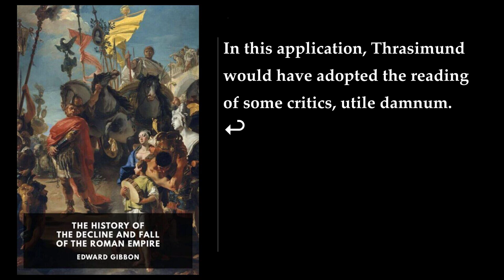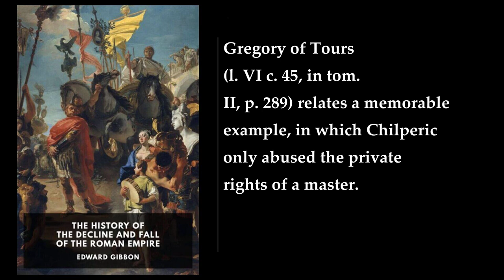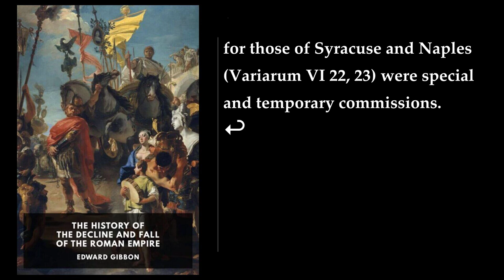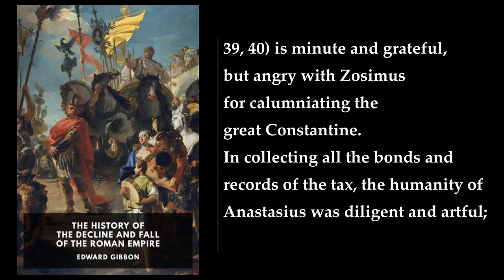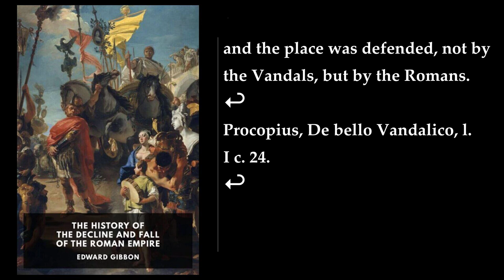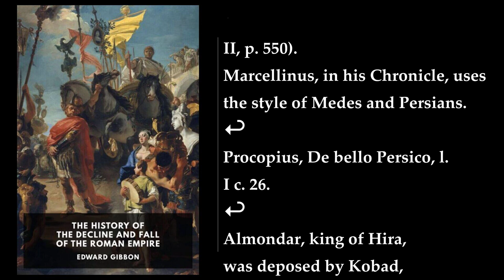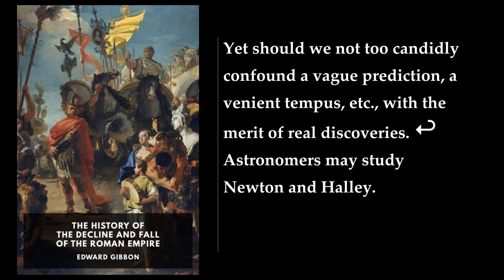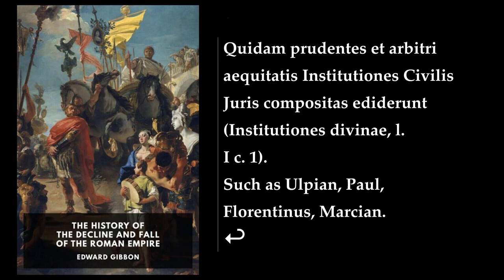The History of the Decline and Fall of the Roman Empire (15/19) ❤️ By Edward Gibbon. FULL Audiobook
The History of the Decline and Fall of the Roman Empire. By Edward Gibbon FULL Audiobook
"The History of the Decline and Fall of the Roman Empire" is a six-volume work by the English historian Edward Gibbon. The six volumes cover, from 98 to 1590, the peak of the Roman Empire, the history of early Christianity, the emergence of the Roman State Church, the rise of Genghis Khan and Tamerlane, the decline of the Roman Empire and the fall of Byzantium, as well as discussions on the ruins of Ancient Rome. Gibbon offers an explanation for the fall of the Roman Empire, a task made difficult by a lack of comprehensive written sources. According to Gibbon, the Roman Empire succumbed to barbarian invasions in large part due to the gradual loss of civic virtue among its citizens.

Gibbon's initial plan was to write a history "of the decline and fall of the city of Rome", and only later expanded his scope to the whole Roman Empire. Although he published other books, Gibbon devoted much of his life to this one work (1772–1789). His autobiography Memoirs of My Life and Writings is devoted largely to his reflections on how the book virtually became his life. He compared the publication of each succeeding volume to a newborn child.

The work is considered to be an extraordinary literary achievement due to Gibbon's great strides in methodology and the undertaking of such a daunting task with so few comprehensive sources. Gibbon's tone was detached, dispassionate, and yet critical. He was noted as occasionally lapsing into moralisation and aphorism.

The book is divided into two parts, equal in bulk but different in treatment. The first three volumes set out the history of Rome's progressive loss of civic and military capacity, until the western empire was taken over by the barbarian mercenaries recruited to fill the vacuum left by the failure of Rome to defend itself . The last three volumes cover the history of the Eastern Roman Empire from the reign of Justinian I in 527 to the fall of Constantinople in 1453.

The work is no longer widely reflective of modern understanding, but it is still considered to be an extraordinary literary achievement due to Gibbon's great strides in methodology and the undertaking of such a daunting task with so few comprehensive sources. Gibbon states that the death of Marcus Aurelius was the beginning of the end for the Roman Empire. What follows is the succession of events that lead to its ultimate demise. According to Gibbon, these events included repeated attacks by barbarians as well as a loss of civility among Roman citizens. In particular, Gibbon cites Christianity as a major reason for the fall of Rome. Gibbon came under severe criticism for his perceived attack on Christianity, and he seemed to be expecting it. Like many thinkers of the time, he held in contempt the Middle Ages as a priest-ridden, superstitious Dark Age.

The way Gibbon writes through footnotes offers a humorous view of his thought process and moralist views on the Roman Empire as well as Gibbon's modern world, and have served as a standard for the modern use of footnotes. These incredibly entertaining sections have been called "Gibbon's Table Talk".

In summary, "The History of the Decline and Fall of the Roman Empire" is a six-volume work by the English historian Edward Gibbon. The work is considered to be an extraordinary literary achievement due to Gibbon's great strides in methodology and the undertaking of such a daunting task with so few comprehensive sources. The book is divided into two parts, equal in bulk but different in treatment. The first three volumes set out the history of Rome's progressive loss of civic and military capacity, until the western empire was taken over by the barbarian mercenaries recruited to fill the vacuum left by the failure of Rome to defend itself. The last three volumes cover the history of the Eastern Roman Empire from the reign of Justinian I in 527 to the fall of Constantinople in 1453. Gibbon offers an explanation for the fall of the Roman Empire, a task made difficult by a lack of comprehensive written sources. According to Gibbon, the Roman Empire succumbed to barbarian invasions in large part due to the gradual loss of civic virtue among its citizens. In particular, Gibbon cites Christianity as a major reason for the fall of Rome. The way Gibbon writes through footnotes offers a humorous view of his thought process and moralist views on the Roman Empire as well as Gibbon's modern world, and have served as a standard for the modern use of footnotes..
More: Roman Empire, Decline, Fall
Edward Gibbon, History, Byzantine Empire
Christianity, Rome, Emperor
Constantine, Augustus, Julius Caesar
Pax Romana, Barbarians, Crusades

00:00:00 Endnotes 4,501–5,000
04:05:13 Endnotes 5,001–5,500